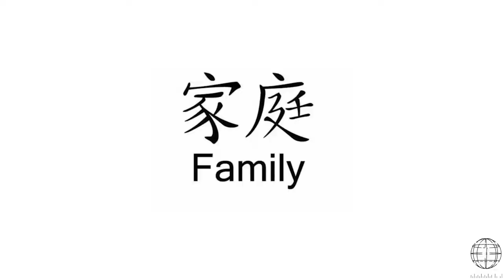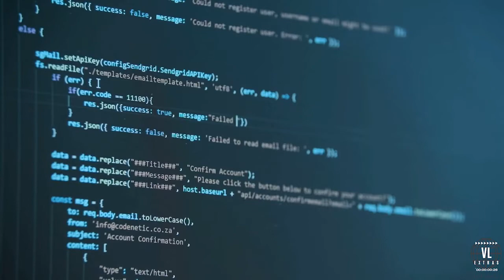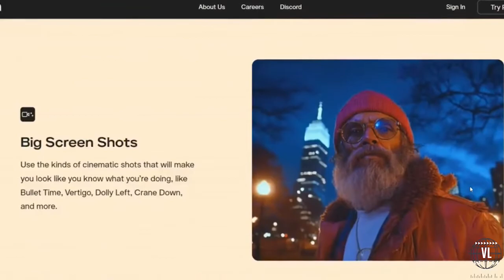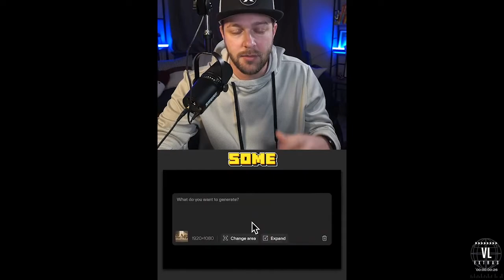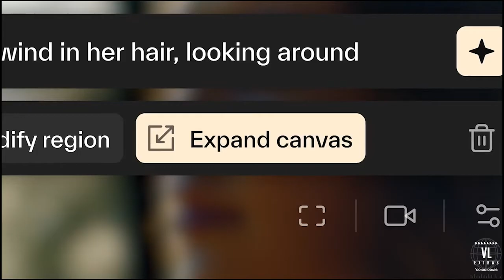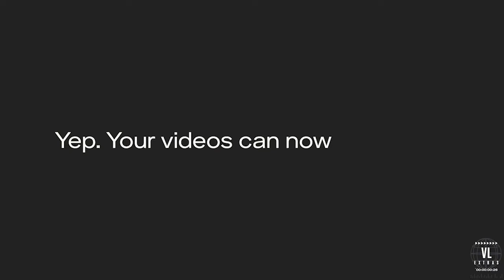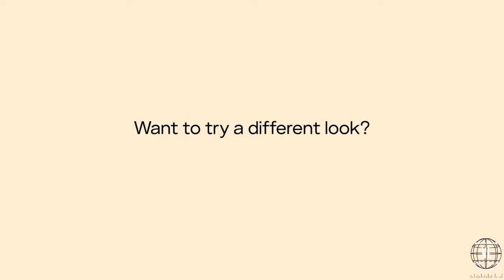VL Extras | Pika Labs: The Stanford PhD Dropout Demi Guo Revolutionizing Video Creation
Explore the inspiring journey of Demi Guo, a Stanford PhD dropout and entrepreneur who founded Pika Labs, a groundbreaking AI video creation platform. In this video, we delve into Demi's incredible background-from growing up in Hangzhou, China to earning a mathematics degree from Harvard and a master's in computer science, all before launching her successful startup. Learn how Pika Labs is revolutionizing video creation by enabling anyone to generate stunning videos on command, and discover how the company raised $80M to continue its rapid growth. With Pika 1.5, new features are here to elevate the user experience even further. Don't miss out on the future of video creation!